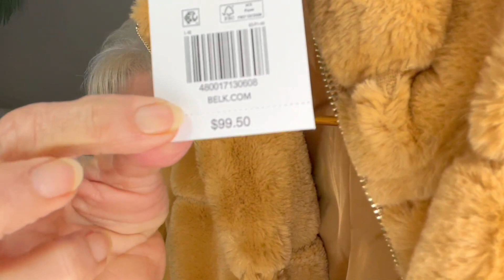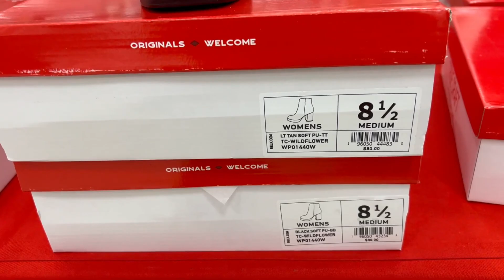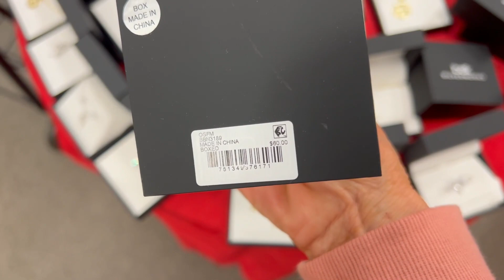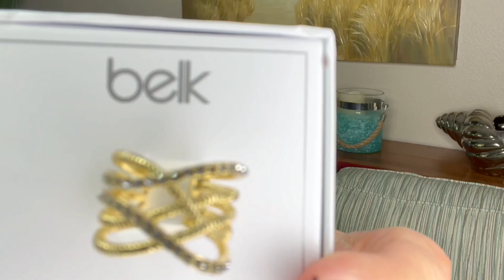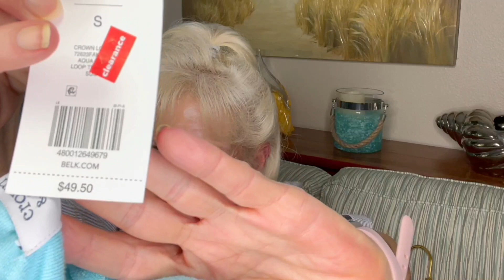DO YOU WANT TO GET SOME GREAT DEALS? I SCORED AT BELK!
HI GIRLS AND GUYS, IN TODAY'S VIDEO I HAVE A SMALL BELK HAUL. I LOVE BEING OUT IN THE STORES DURING THE HOLIDAY SEASON EVEN THOUGH I DO NOT BUY CHRISTMAS GIFTS. THE PROBLEM IS I ALWAYS FIND THINGS FOR MYSELF! IF YOU DO NOT HAVE A BELK IN YOUR AREA YOU CAN ALWAYS GO TO BELK.COM

Butter Rum Bliss Herbal Body Moisturizing Creme

INSIDE BEAUTY WITH THE OLD GIRL
                 198 OKATIE VILLAGE DRIVE
                  SUITE 103-138
                  BLUFFTON SC 29909C